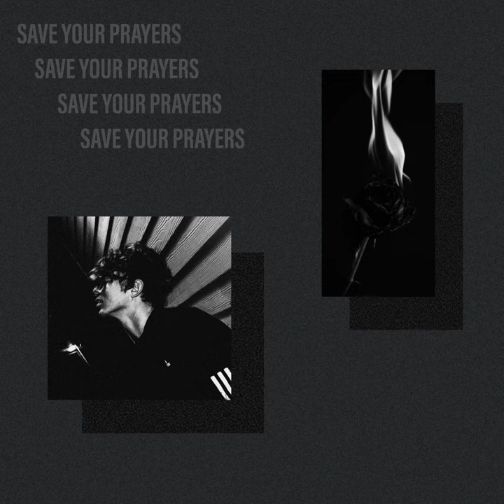king snake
king snake · CHXVI

SAVE YOUR PRAYERS

Music  Publisher: anthony chavez
Composer  Lyricist: anthony chavez